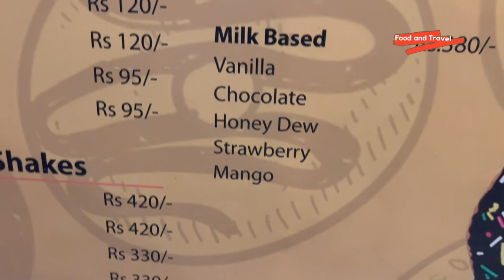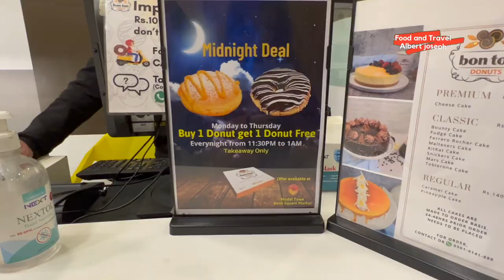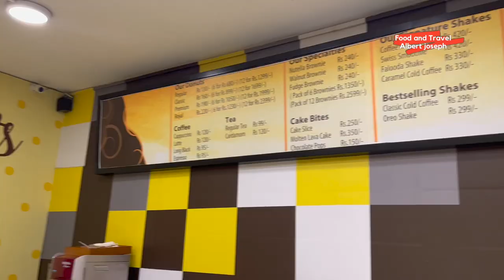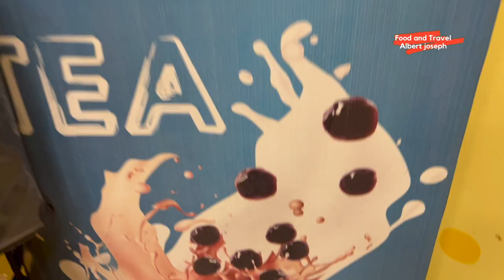Bon Ton Donuts Lahore | food and travel Albert Joseph